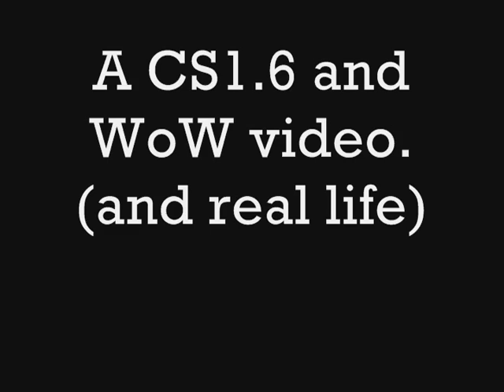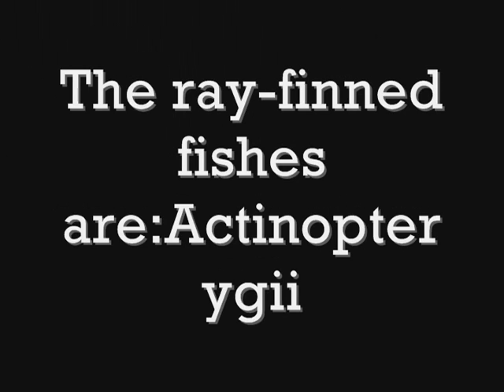MSJHS Honors Biology Project Secrets of the Deep PART1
Video for Ishi biology project video...part 1